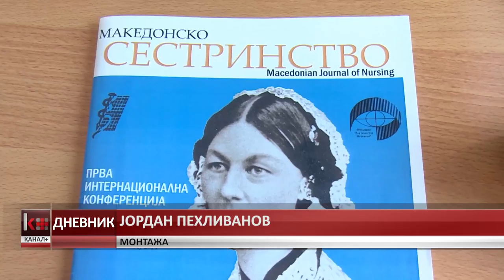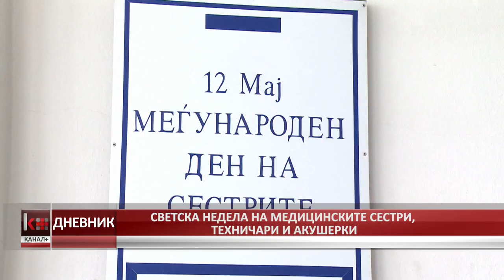СВЕТСКА НЕДЕЛА НА МЕДИЦИНСКИТЕ СЕСТРИ, ТЕХНИЧАРИ И АКУШЕРКИ